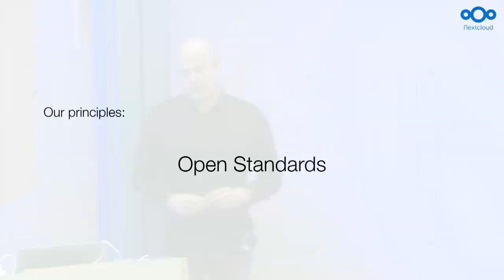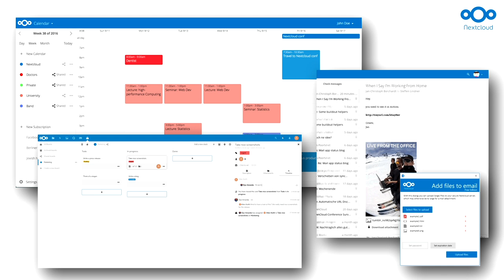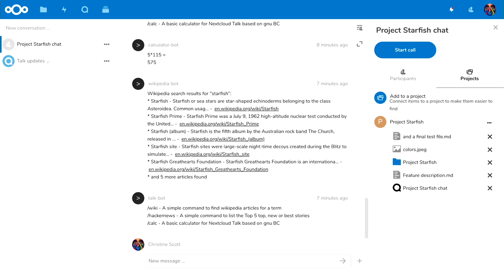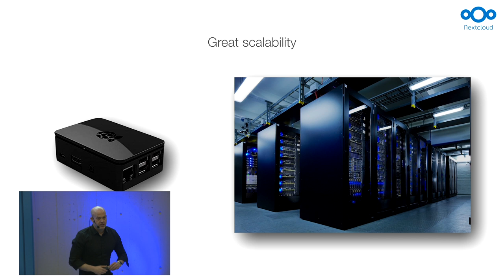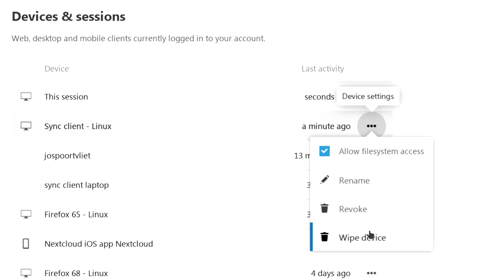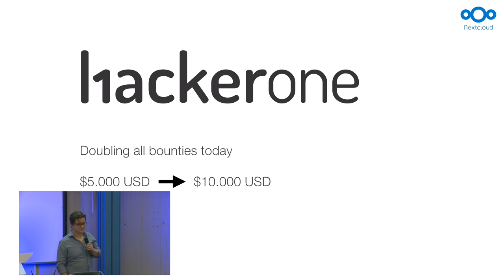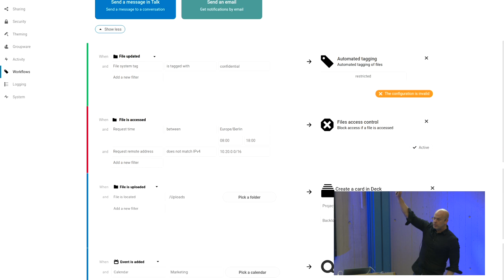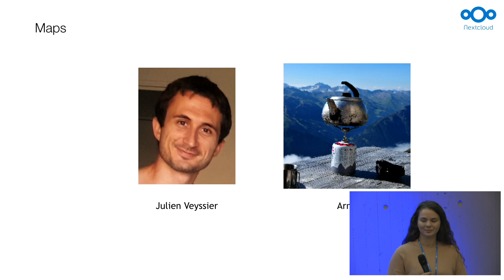Opening Keynote Nextcloud Conference 2019 - Frank Karlischek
Opening Keynote - Frank Karlischek